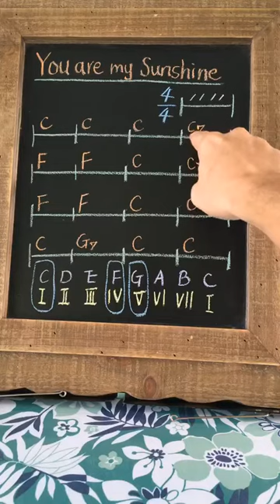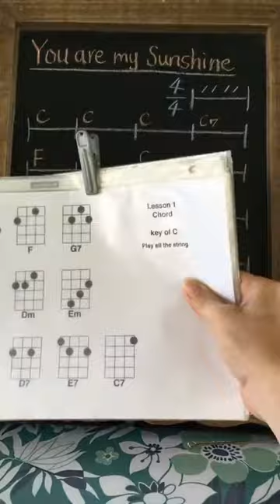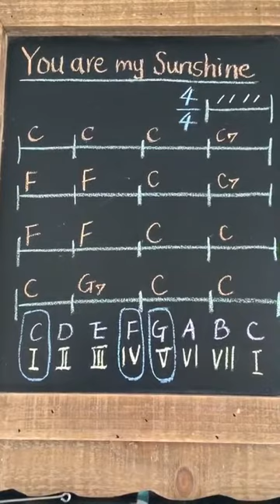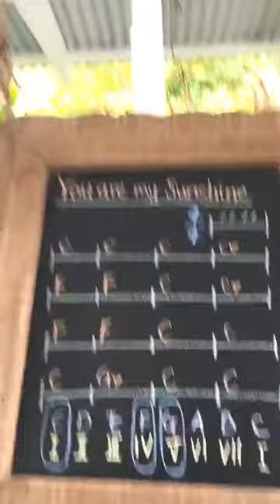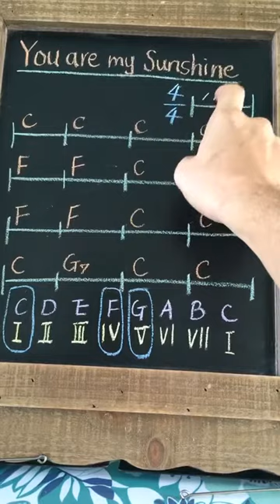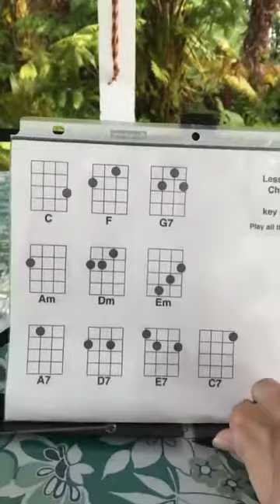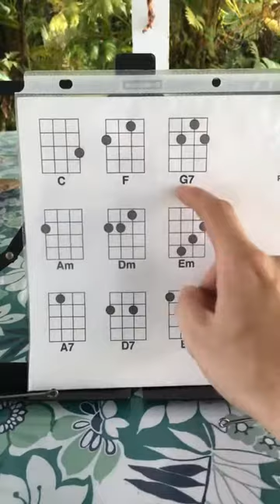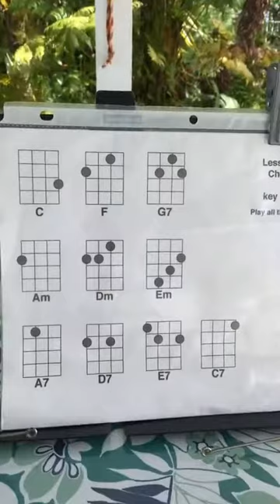パート５【ウクレレ初心者レッスン・インスタライブ】Ukulele 101 Lesson Instagram Live -05